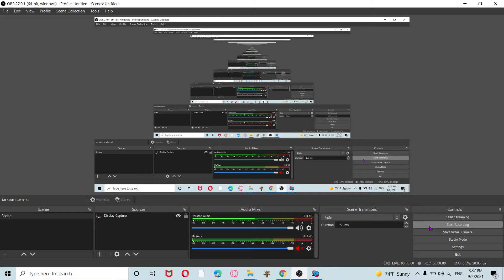Friday Night Funkin tricky phase 0 vs sarvente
credit to serkoid